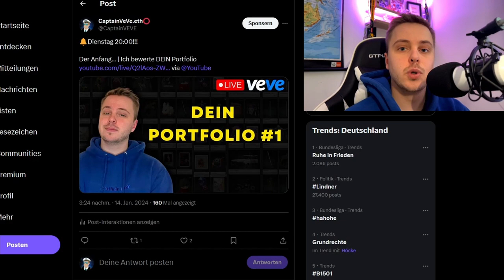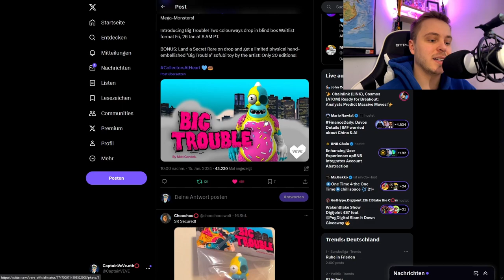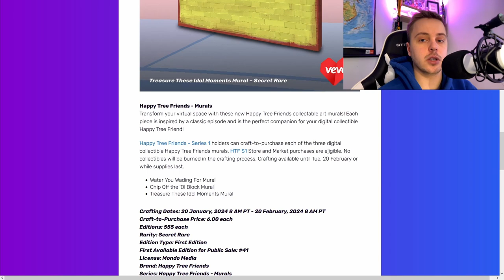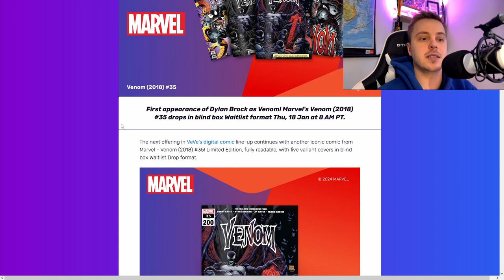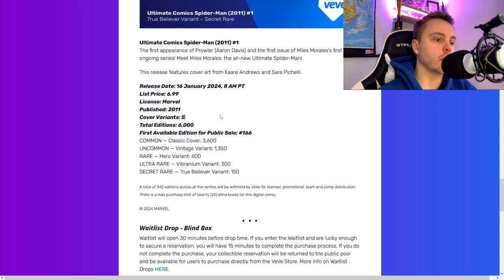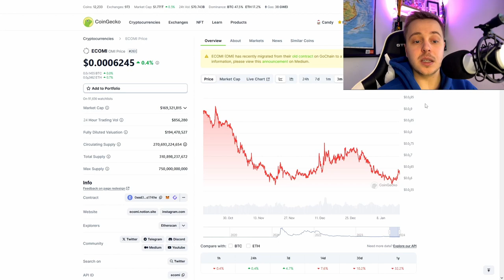Matt Gondek NFT Drop + Sceret Bonus! | Happy Tree Friends NFT Drop! | VeVe deutsch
↪️ Matt Gondek bringt ein weiteres NFT raus und dazu auch noch ein Bonus für die, die eine Secret Rare im Drop bekommen. Außerdem veranstaltet Happy Tree Friends ein "Craft to purchase" Event!